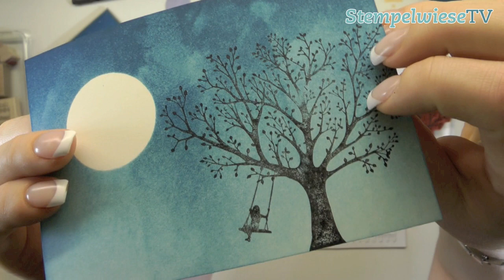TECHNIK - Brayer Technik - Stampin' Up!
In dem Video zeige ich euch die Brayer Technik. Leider gab es bei der Aufnahme ein Problem mit dem Ton und ich hatte es erst gemerkt als das Video schon im Kasten war.

Jetzt habe ich nachvertont, was auch ganz gut funktioniert hat. Nur konnte ich nun nicht alle Tipps und Tricks zeigen, so dass ich noch ein Video zu dem Thema machen werde ;o)

Liebe Grüße,
Steffi